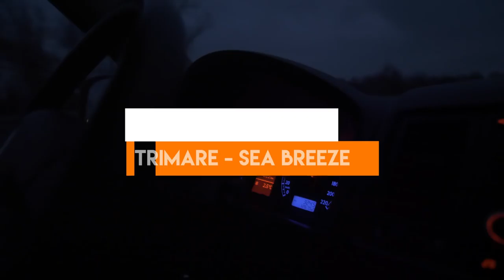Frankreich besser als Österreich | SNOWBOARD in LES MENUIRES | MERIBEL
•Fitorial liefert dir Videos zu den Themen Gesundheit, Sport und Ernährung. Wir zeigen dir wie man gesünder und sportlich erfolgreicher leben kann. Zu diesem Zweck gibt es 3 Kernthemen: Motivation, Sport, Ernährung. Uns geht es darum zufriedener mit sich selbst zu sein und ein besseres Körpergefühl zu erlangen. Fitorial möchte dir nichts verkaufen. Keine Nahrungsergänzungsmittel und keine Fitnessprogramme. Wir sind zu 100% unabhängig und authentisch. Alle Inhalte sind kostenlos verfügbar. Wenn dir Fitorial gefällt oder geholfen hat, darfst du uns gerne per Paypal unterstützten.